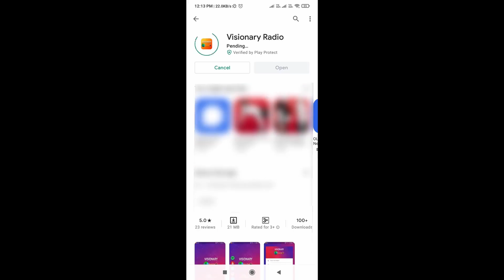where is real peace? ज़िन्दगी में शांति पाने के लिए इसे देखे? BY RJ GOURAV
This is a motivational channel so that you can move ahead in your life and do something good.